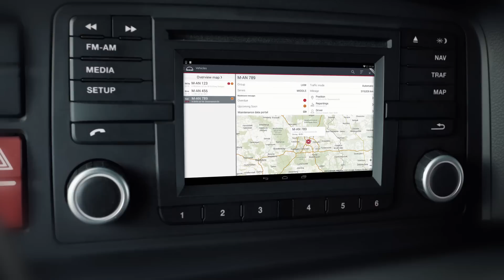MAN Financial Services - Klimaeffiziente Mietfahrgelegenheit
Mieten Sie innovative MAN Technologie mit 101% CO2-Ausgleich!
Zuverlässige Technik, niedriger Kraftstoffverbrauch, hohe Produktivität – der MAN TGL bringt all das auf die Straße, was Ihnen wichtig ist. Denn ein geringerer Kraftstoffverbrauch spart nicht nur Kosten ein, sondern auch CO2-Emissionen.
MAN Financial Services Kunden haben die Möglichkeit aktiv zum Klimaschutz beizutragen. Nutzen Sie die ökonomischen und ökologischen Vorteile unserer flexiblen Mietkonzepte. Ab sofort kompensieren wir Ihren CO2-Ausstoß und unter-stützen so Klimaschutzprojekte. Wie das funktioniert? Die unvermeidbaren Emissionen kompensieren wir über unsere Partnerorganisation Atmosfair – transparent durch Telematikdaten und externe Prüfer. Gefördert werden hochwertige CDM Gold Standard Klimaschutzprojekte. Mit garantierter CO2-Einsparung und konkretem Zusatznutzen für die lokale Bevölkerung. Detaillierte Informationen zu den Klimaschutzprojekten erhalten Sie